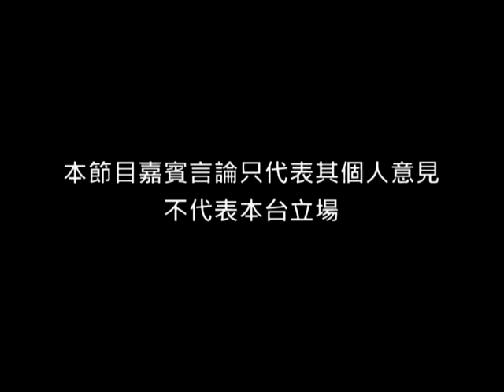《呻吟透視》第137集：黑社會與基督教選委真心膠？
主持：快必、林子健